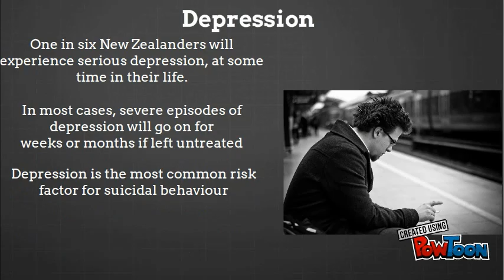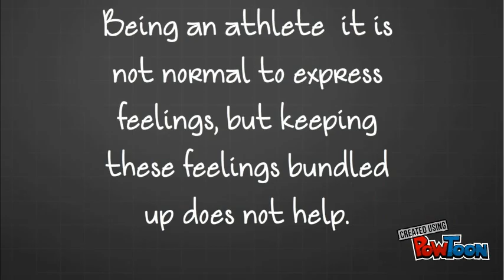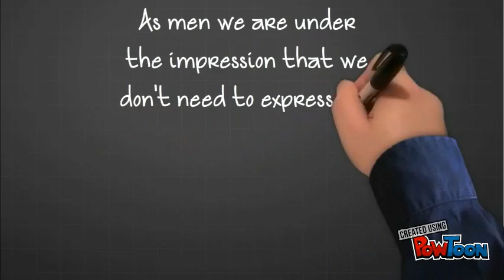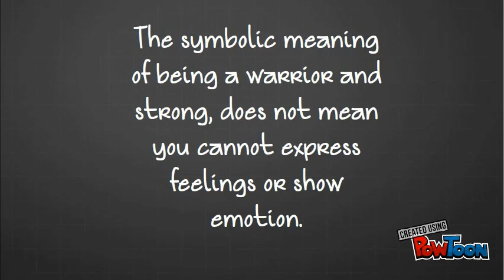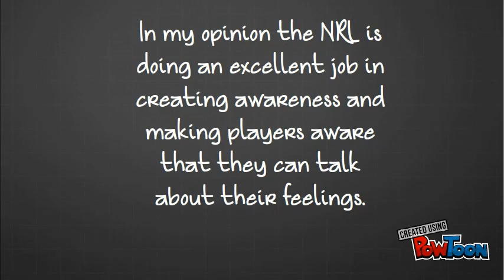Depression in Sport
- Nicolaides, A., & Surujlal, J. (2011). Slip sliding away: Promoting ethical behaviours in soccer. African Journal for Physical, Health Education, Recreation & Dance, 189-201.
- Z. O’Leary (2007) Symbolic interactionism. The social science jargon-buster. London, United Kingdom: Sage UK.
- Collins, C. & Jackson, S. (2007). Sport in Aotearoa/New Zealand society. South Melbourne, Vic: Thomson.